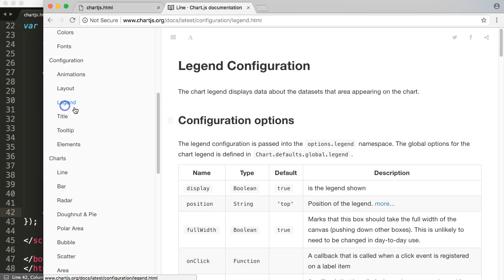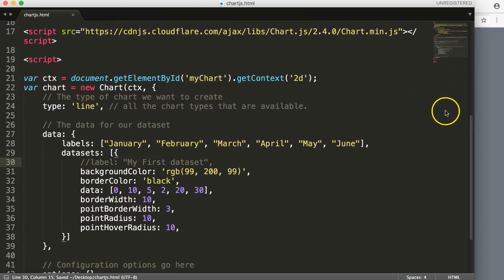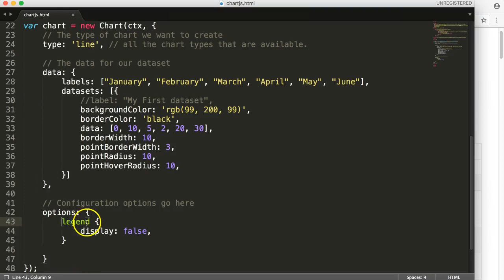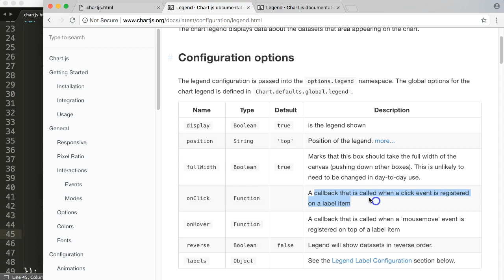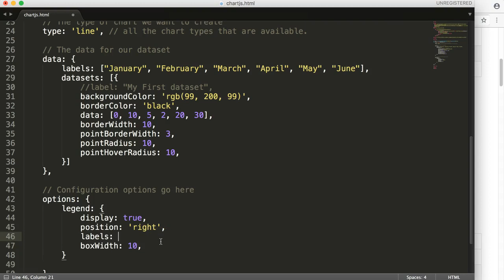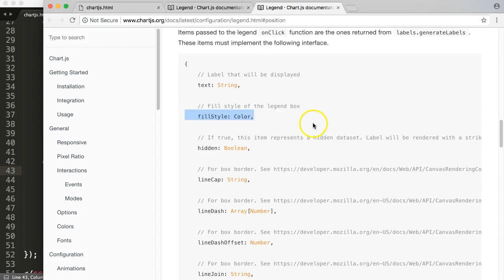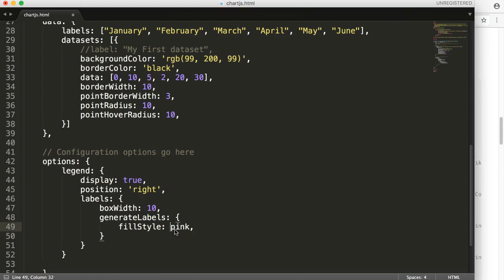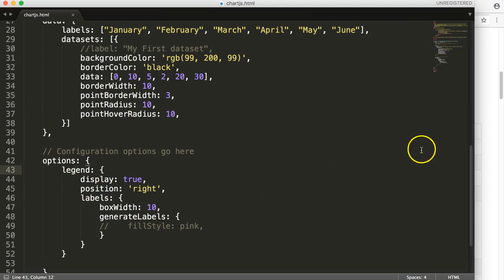ChartJS legend adjustment 2018 [5/5]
Welcome to ChartJS series,

In this video you will learn how to do legend adjustment in ChartJS. This is part 5 of the ChartJS series. More videos are coming will be more deeper.